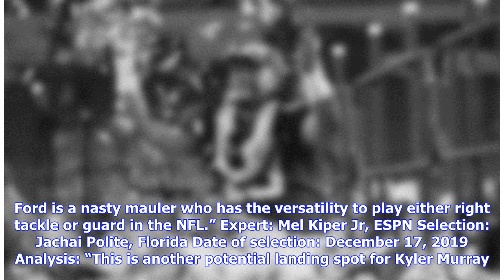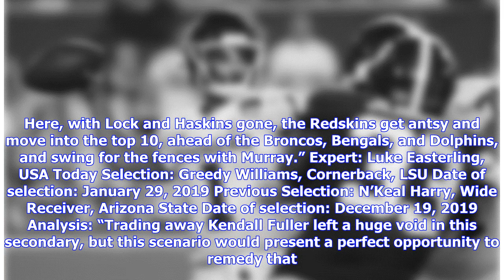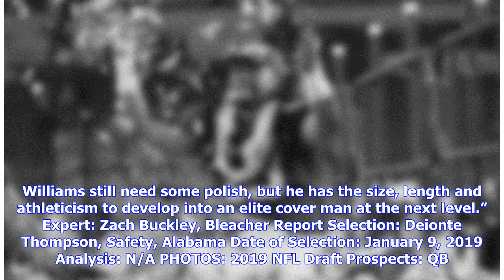Washington Redskins 2019 Mock Madness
Below is a compilation from Redskins.com of various league experts' predictions about what the Washington Redskins will do with the No. 15-overall pick in the 2019 NFL Draft. Check back weekly until the draft -- which is being held April 25-April 27 in Nashville, Tenn. -- for more updates! Expert: Todd McShay, ESPN Selection: Cody Ford, Offensive Lineman, Oklahoma Date of selection: December 12, 2018 Analysis: “Washington will be monitoring Alex Smith's recovery. Ford is a nasty mauler who has t...